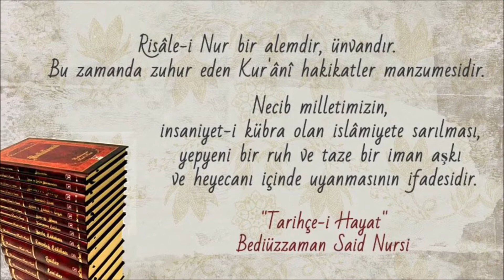NUR KERVANI MESNEVİ İ NURİYE DERSLERİ (127. DERS) (1.8.2019) Kopya 2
-1. MECLİS'E HİTABESİNİN 8.MADDESİ ÜZERİNDE DURULDU.
--''AVRUPA DAKİ SEFİH MEDENİYETİN ÇÖKME ALAMETLERİ VARKEN, NİYE ONLARA İTTİBA EDİYORSUZ?''  HUSUSU RİSALE KAYNAKLARI İLE BERABER ANLATILDI.
-MEDENİYET-İ KUR'AN'A DÖNME ÇAĞRISI İZAH EDİLDİ